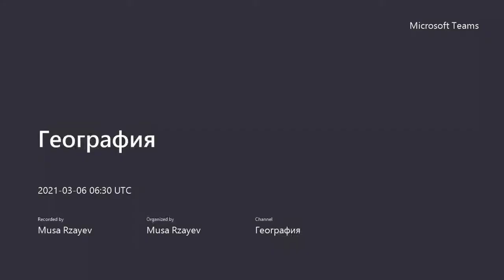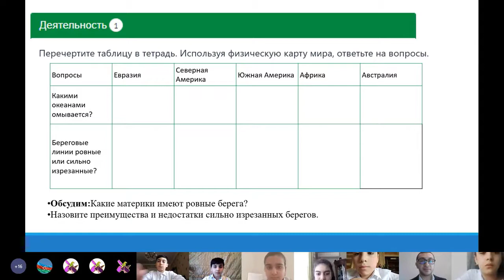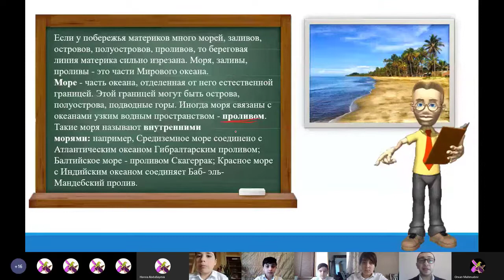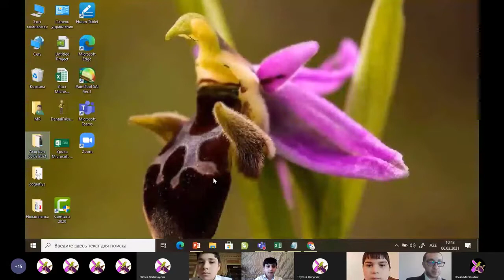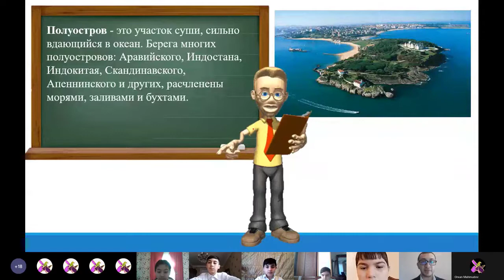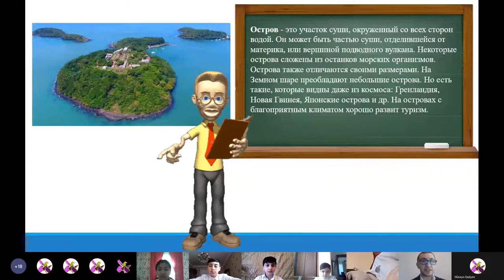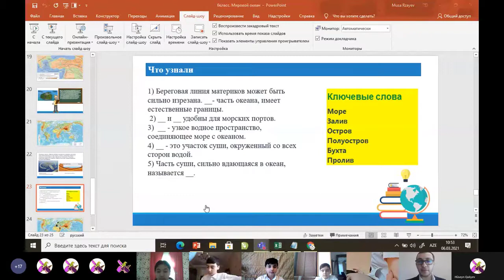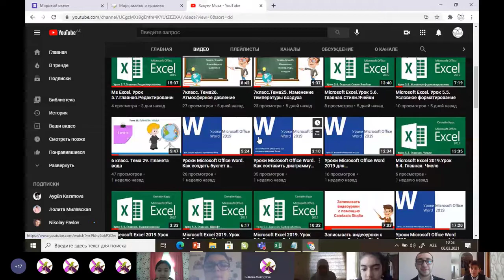Onlayn dərs- Coğrafiya (VI sinif)